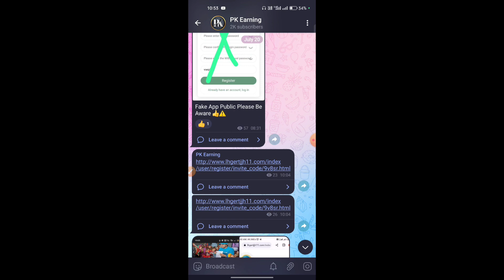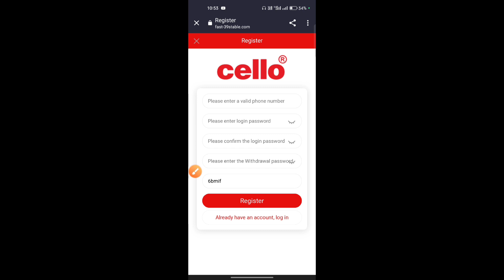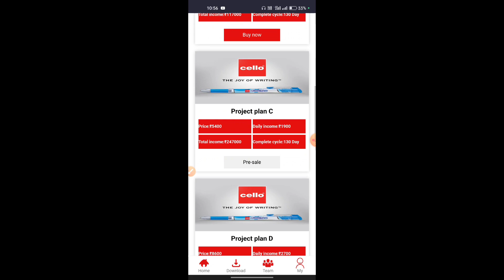Cello Earning App | Cello App Kab Tak Chalega | Cello App Payment Proof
💢Cello App SinUp Link In Teligram :-

Cello
Cello app
Cello earning app
Cello app real or fake